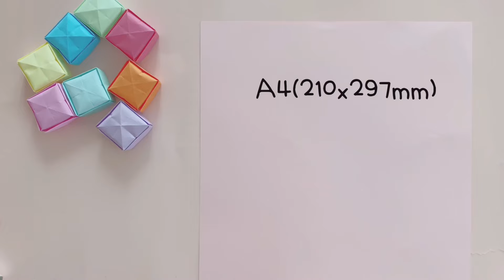Paper Makeup Set Craft / Paper Nail Polish Set / 종이 메이크업 세트 / 종이 메니큐어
Nail polish  : 00:05
Lipstick : 03:22
Makeup brushes set : 05:27
Eyeshadow palette : 16:19
Nail stickers : 20:28

designed by Hello arts&crafts

Works shown in this content are created by ‘Hello Arts&Crafts’ and may be subject to copyright.